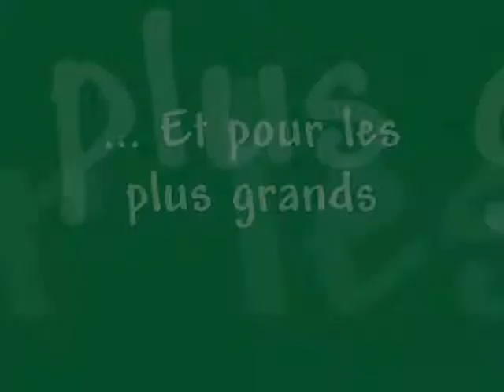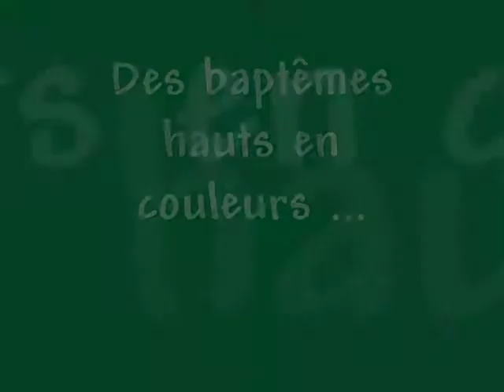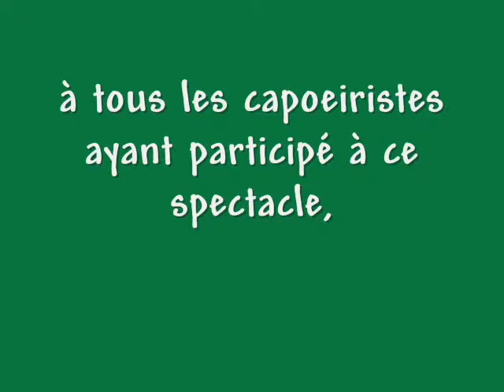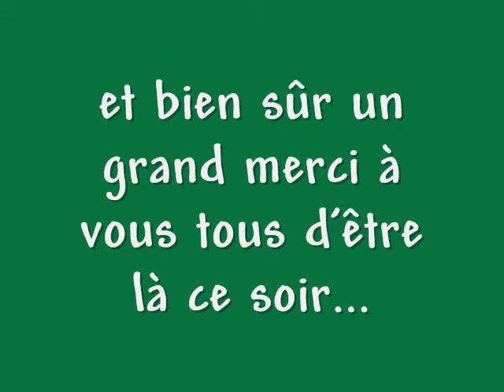Capoeira Sarre-Union Alsace 2008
Vidéo de présentation de l'école de capoeira de Sarre-Union en Alsace en 2008.
Que de souvenirs !
Aujourd'hui l'école de capoeira de Sarre-Union en Alsace existe toujours, et propose des cours de capoeira pour adultes et enfants. pour plus d'informations